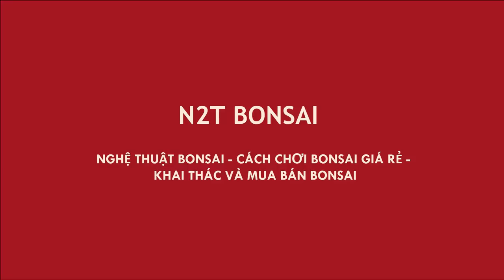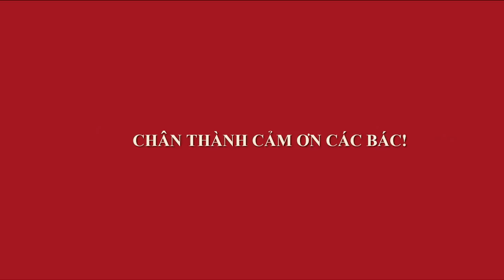SỬA DÁNG CÂY VỐI BONSAI MINI QUÁI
Trâm Vối Bonsai